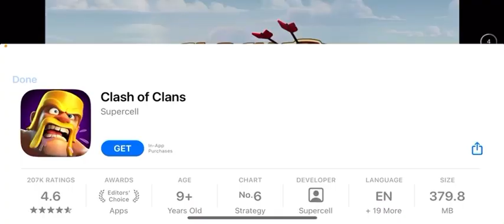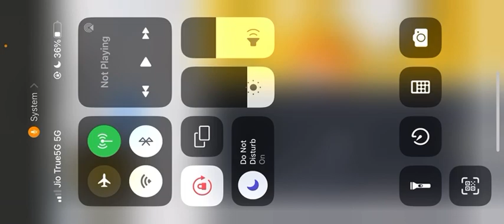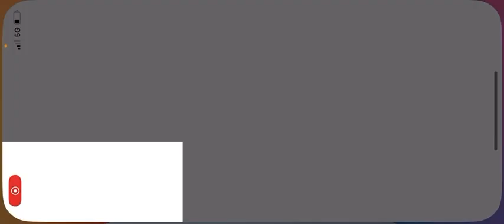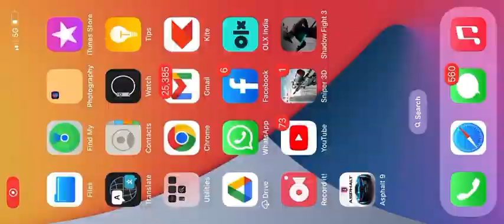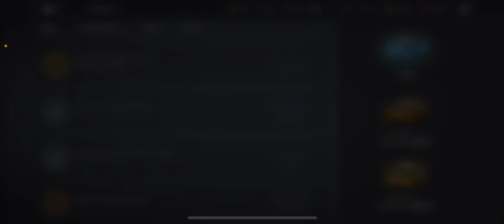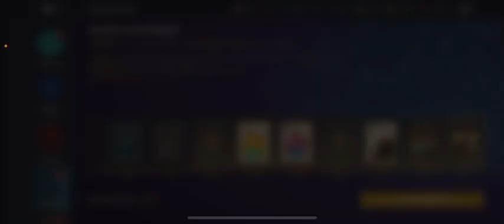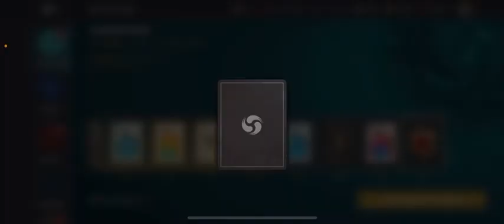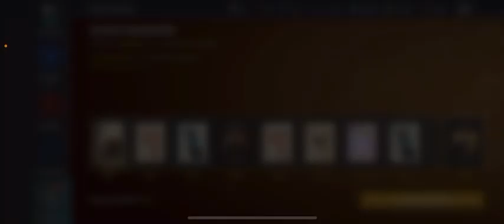Last survivor fighting with countries brave soldiers who couldn’t defeat so easily and I crossed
3D fighting games on YouTube